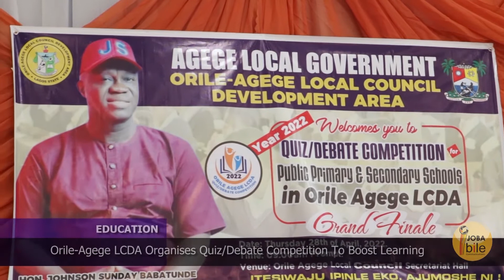ORILE-AGEGE ORGANISES QUIZ/DEBATE COMPETITIION TO BOOST LEARNING.